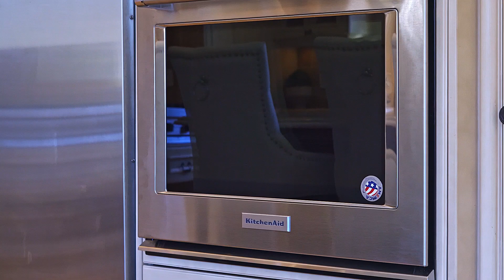398 Drummond Road, Oakville, ON, Canada